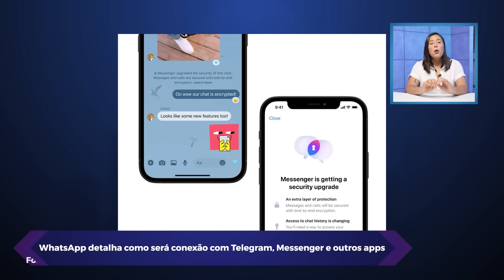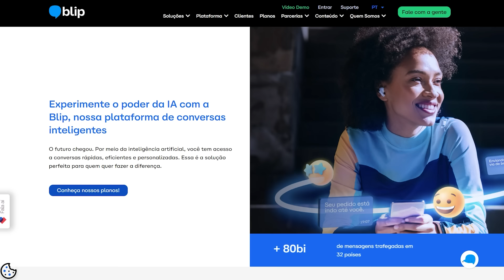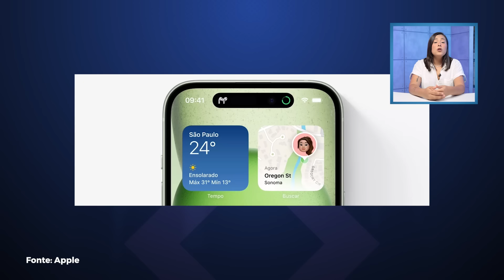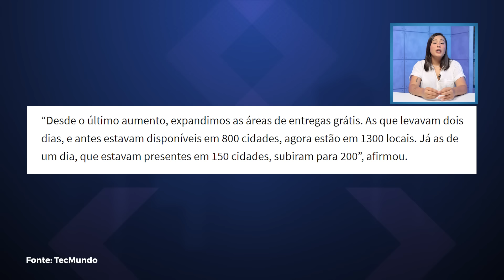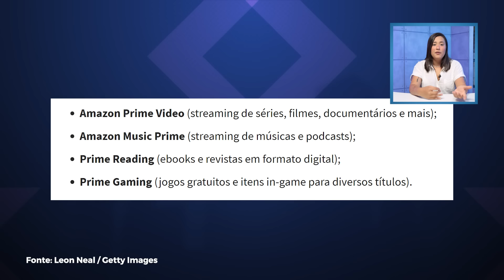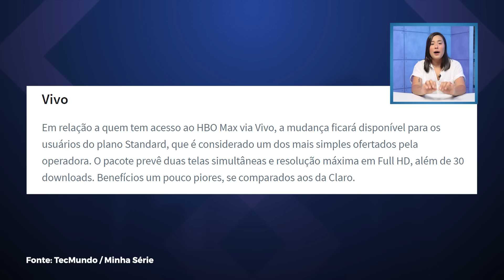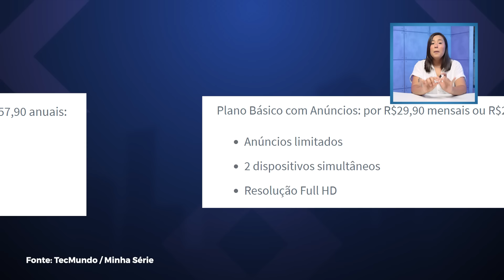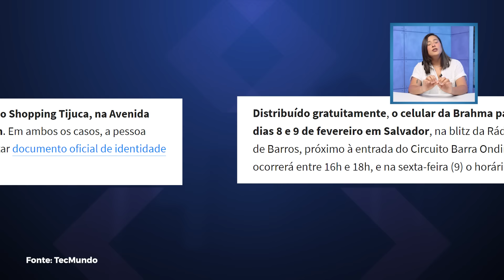Veja novos valores: Prime Video MAIS CARO! Brahma lança CELULAR do BANDIDO de graça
Vamos ver as principais notícias de tecnologia de hoje: WhatsApp detalha como será conexão com Telegram, Messenger e outros apps, Apple tem dois protótipos de iPhone dobrável em formato flip, Brahma Phone é o novo celular do ladrão e muito mais!

A tecnologia Blip promete um atendimento personalizado, com conversas e respostas fluidas e resolução de solicitações mais rápidas e eficientes. Acesse o link da descrição caso queira saber como implementar essa tecnologia conversacional nos canais da sua empresa! Vale a pena conhecer.

Participe dos canais do TecMundo no WhatsApp!

00:00 Abertura
00:30 WhatsApp detalha como será conexão com Telegram, Messenger e outros apps
03:35 Apple tem dois protótipos de iPhone dobrável em formato flip, diz rumor
05:10 Disney investe US$ 1,5 bilhão na dona de Fortnite; entenda motivo
06:15 Amazon Prime terá aumento de até 39% nas assinaturas; confira os novos valores
08:27 Max: veja como vai funcionar a transição de assinatura em operadoras
10:29 Brahma distribui celulares grátis para usar no Carnaval
12:43 História da Tecnologia
12:56 Valeu demais!

CRÉDITOS
Apresentação e roteiro: Felipe Payão  e Thay Cruz
Imagens: Gustavo Katsumi
Edição de vídeo: Rafael Nogoceke
Produção: Pedro Castro
Motion Graphics: Gustavo Silva
Arte da thumb: Arthur Russo

- Entenda
- Análises, Unboxings e tudo sobre Produtos!
- Matérias especiais
- Assistência Tec
- Drops de Notícias
- Listas